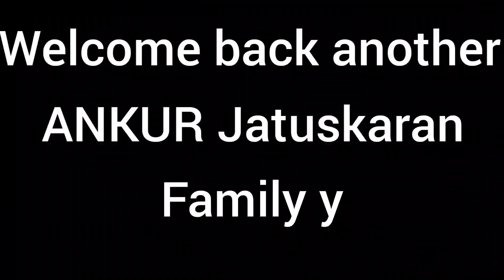ek dam Gye party ma ankur jatuskaran family vlog 😄🤣